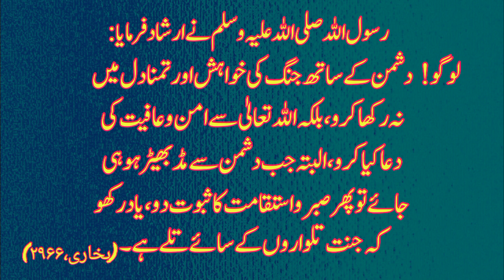Urdu Islamic Hadees!Hadees Mubarak!Islamic video!